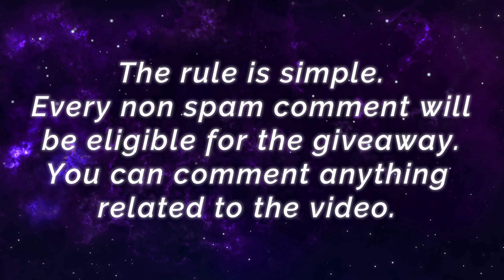SAVAGE + MANIAC !! Insane Supreme 1 Martis [ Top 3 Global Martis ] Tremble - Mobile Legends Build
SAVAGE + MANIAC !! Insane Supreme 1 Martis [ Top 3 Global Martis ] Tremble - Mobile Legends Top Global Rank & Pro Player Gameplay And Build.

Player               : Tremble
Squad               : Homies
Emblem           : Custom Assassin Emblem (Agility, Invasion(1) Fatal(1) Bloodthirst(1), Killing Spree)
Build                 : Ice Hunter's Tough Boots, Blade of Despair, Brute Force Breastplate, War Axe, Athena's Shield, Queen's Wings.

Legendary Soundwave & Ravage, Arena Contest MVP [ Top Global Popol And Kupa ] I hate gypsy ! - Mobile Legends

91.7% Win Rate Build Season 24 [ Top 5 Global Ling ] Gregy S25 POINT 10K - Mobile Legends